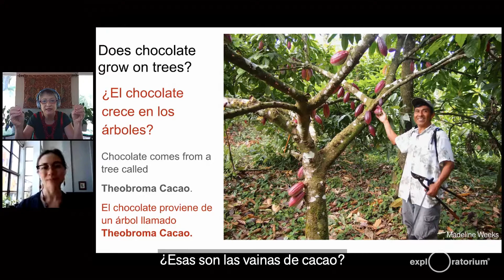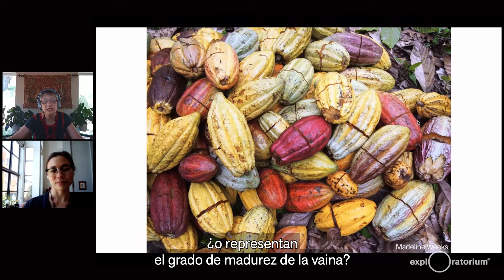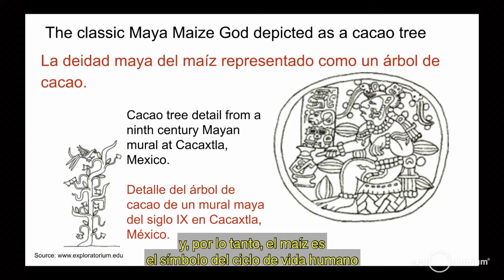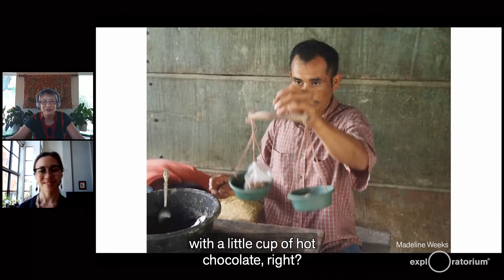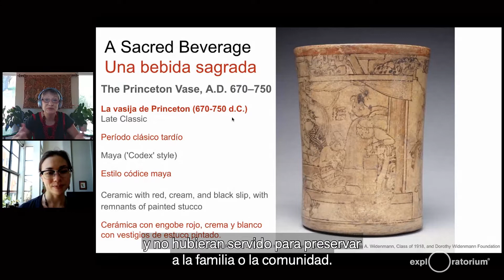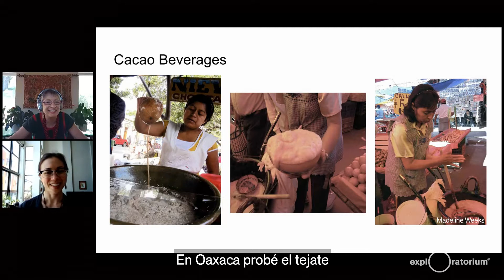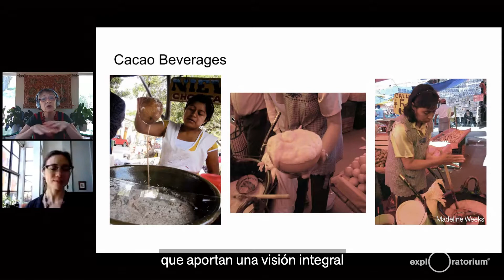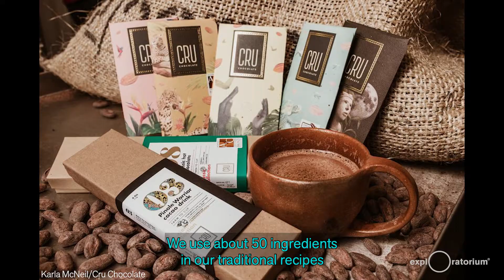Conversando sobre el cacao y el chocolate | Cacao and Chocolate Conversation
Día de las Madres 2021 | Mother’s Day 2021

El chocolate es un delicioso placer gustativo, pero ¿cuál es su contexto científico y cultural? Acompáñanos para aprender de dos expertas: Karla McNeil-Rueda, cofundadora de Cru Chocolate, y Madeline Weeks, de Conexión Chocolate, quienes compartirán su conocimiento sobre el cacao, la planta de la que se deriva el chocolate. Karla y Madeline conversarán con la astrónoma del Exploratorium, Isabel Hawkins, sobre la biología y la historia de la planta de cacao y compartirán sus experiencias al colaborar con agricultores de Mesoamerica en prácticas sostenibles en la elaboración del chocolate. También conoceremos sobre el rico contexto cultural del cacao y su importancia dentro de la historia de Mesoamérica, junto con una receta ¡que puedes hacer en casa!

Karla McNeil-Rueda es la cofundadora de Cru Cholcolate, cuya misión se enfoca en ayudar a los pueblos originarios mesoamericanos para ser emprendedores de sus propios negocios, proporcionando educación y equipos para la elaboración artesanal del chocolate. McNeil-Rueda es de Honduras y se mudó a los Estados Unidos para seguir carreras en ingeniería y sostenibilidad. Luego estudió tecnología del cacao y confitería fina del chocolate en el Instituto del Chocolate de América Latina y el Caribe en La Habana, Cuba.

Madeline Weeks es una profesional de la sustentabilidad, capacitada en las ciencias sociales interdisciplinarias. Su pasión sobre el cacao la llevó por primera vez a México, donde estudió la historia y la cultura del cacao en Mesoamérica. Desde entonces, ha tenido la oportunidad de trabajar con productores artesanales en Belice, Guatemala y Honduras para abordar cuestiones sobre la calidad de vida de los agricultores, la biodiversidad y las oportunidades económicas para las mujeres.

As a confection, chocolate makes for a delightful treat for snacking and sharing. But what is the scientific and cultural context of chocolate? Join Karla McNeil-Rueda, co-founder of Cru Chocolate, and Madeline Weeks, of Conexión Chocolate, for a conversation about cacao—the plant from which chocolate is derived. Hosted by Exploratorium astronomer Isabel Hawkins, Karla and Madeline will discuss the biology and history of the cacao plant and their experiences collaborating with farmers in Mesoamerica on sustainable chocolate-making practices. They’ll also share the rich cultural context of cacao and its importance to Mesoamerican cultural traditions, along with a recipe that you can make at home!

Karla McNeil-Rueda is the co-founder of Cru Cholcolate, whose mission includes a focus on assisting indigenous people in Mesoamerica in creating and growing their own businesses by providing education and small-scale equipment for artisanal chocolate making. McNeil-Rueda was raised in Honduras and moved to the US to pursue degrees in engineering and sustainability. She then studied cacao technology and fine chocolate confectionery at the Chocolate Institute of Latin America and the Caribbean in Havana, Cuba.

Madeline Weeks is a sustainability professional, trained in the interdisciplinary social sciences. Her unique passion for thinking differently about cacao first brought her to Mexico where she studied the history and culture of cacao in Mesoamerica. Since then, she has had the opportunity to work with smallholder producers in Belize, Guatemala, and Honduras to address questions of farmer livelihoods, biodiversity conversation, and economic opportunities for women.